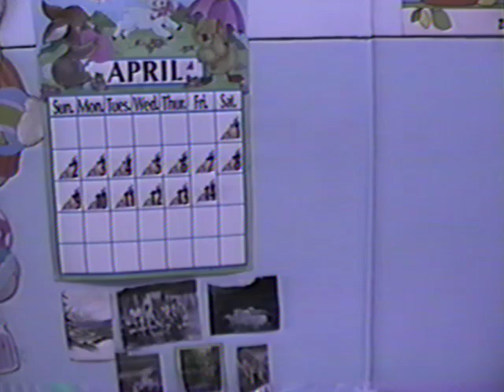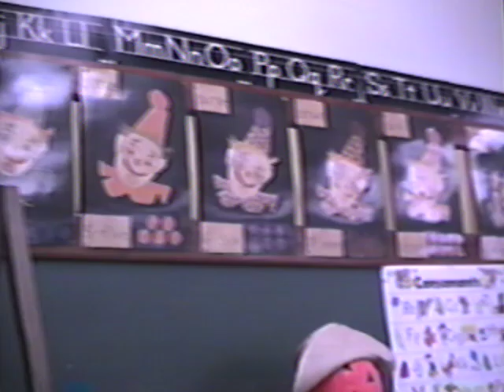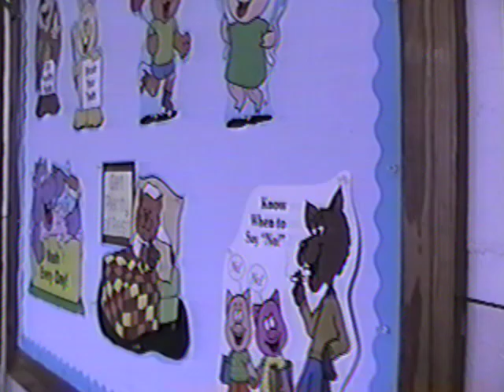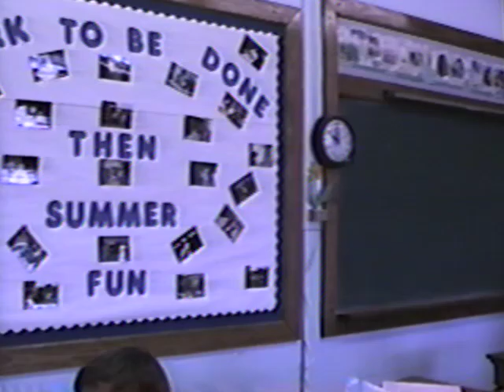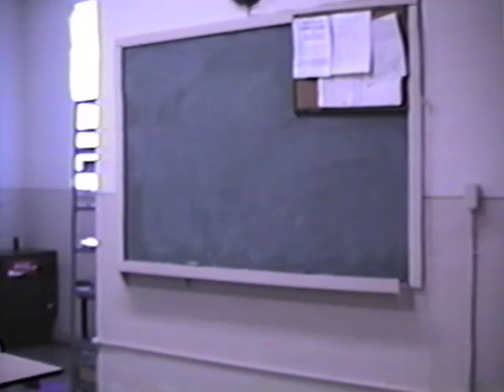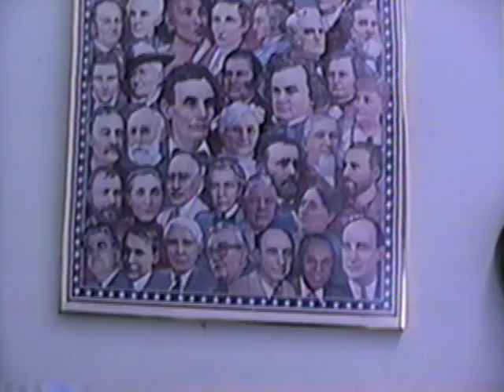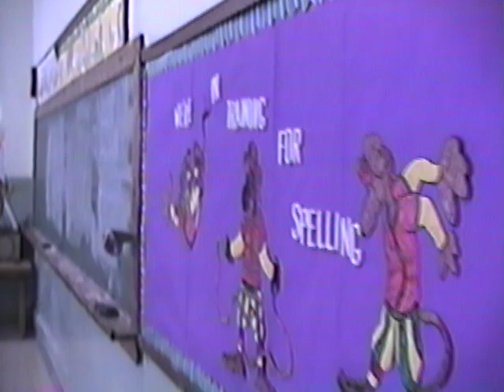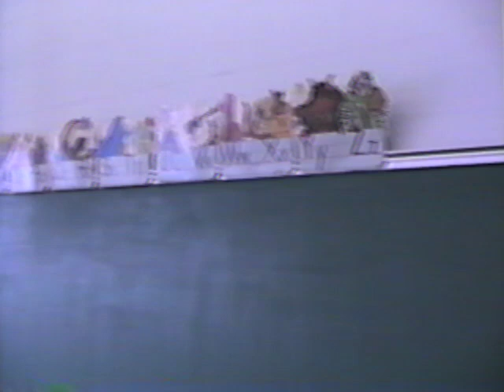1987-88 Energy Grade School video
Teacher Sue Jones shot this video at Energy School on Park Ave. in Energy, Il during the 1987-88 school year. It was shot for a student, Kent Jones. The school is closed. Unity Christian School now utilizes the building.